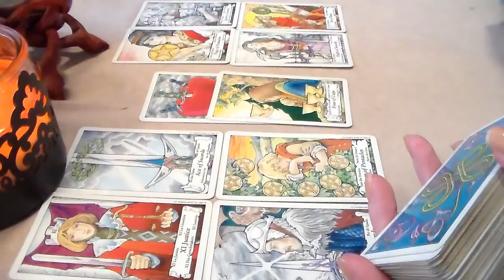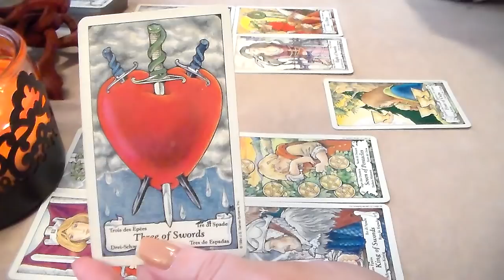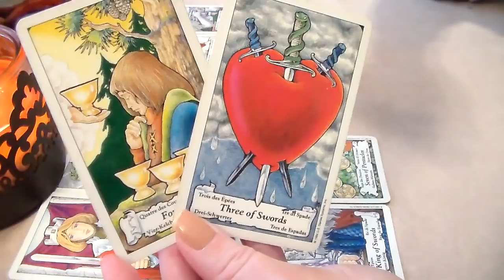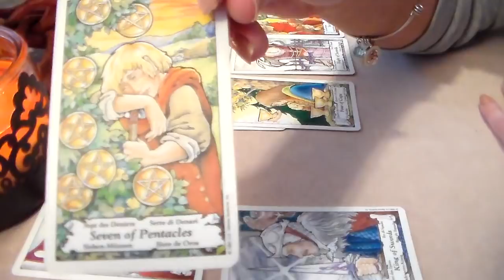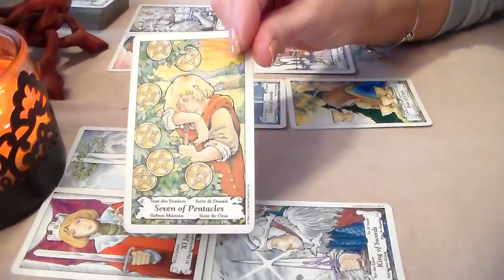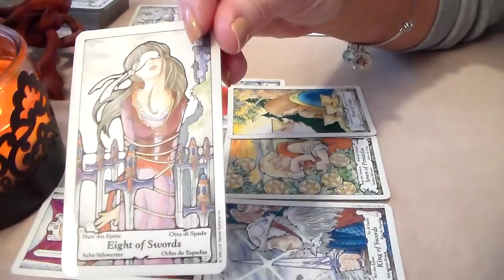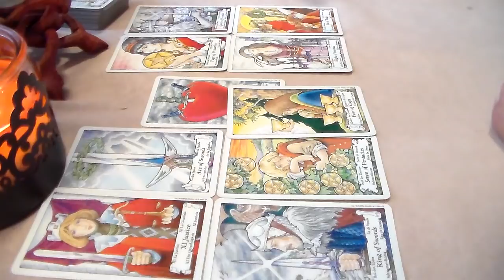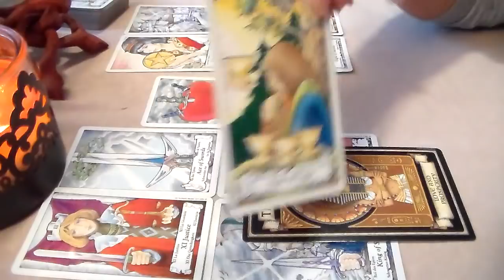Gemini Weekly Tarot Forecast September 17th-23rd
☆ Gemini Weekly Tarot Forecast September 17th-23rd. I'd like to Thank all of my subscribers & everyone who supports my channel! Thank You for all of your likes, shares, & subscribes! For This Reading, I am using The Hanson Roberts Tarot Deck along w/The Madam Endora's Fortune Cards.

☆ Private Readings Visit: ☆